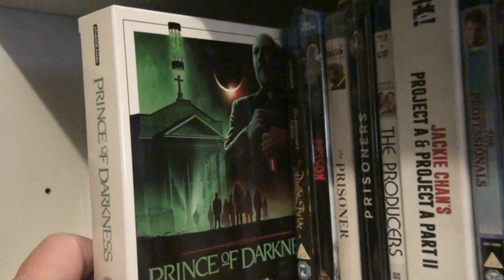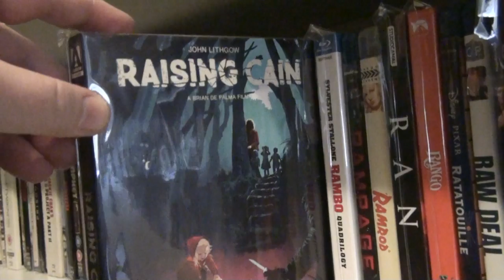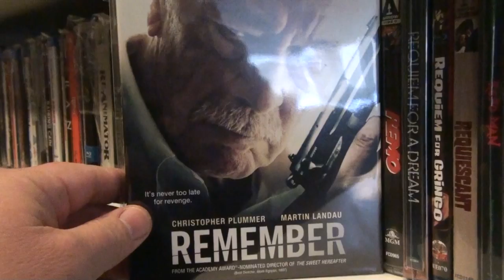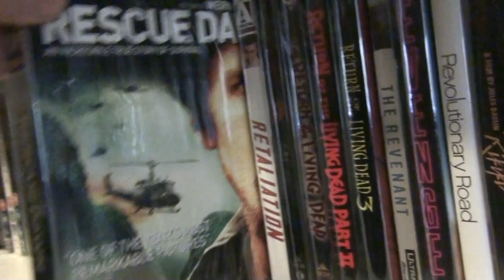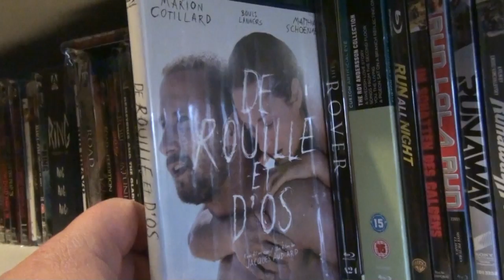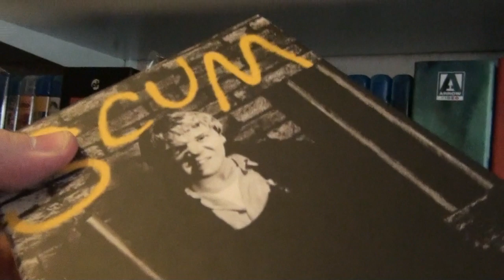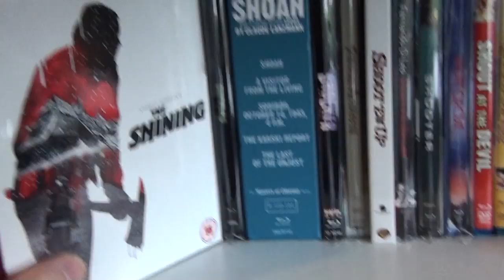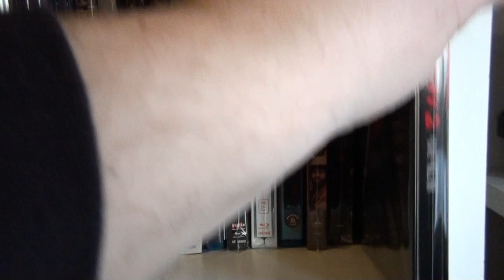Shelf 10 - My Blu-ray Collection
The Sentinel is NOT directed by Michael Mann, but by Michael Winner. Yes, I know... I'm an idiot.